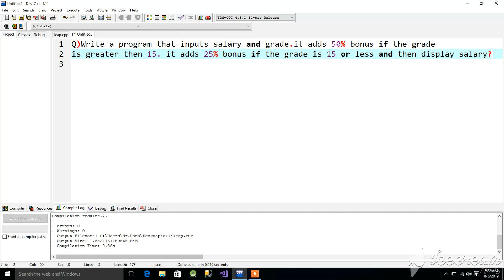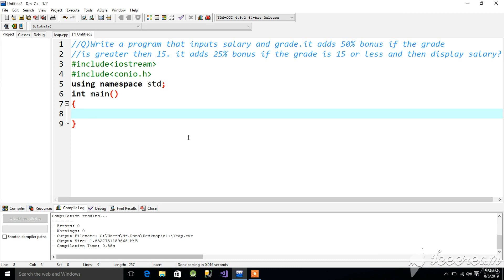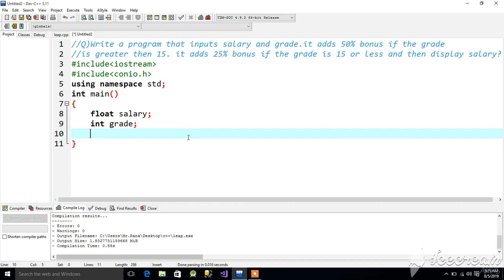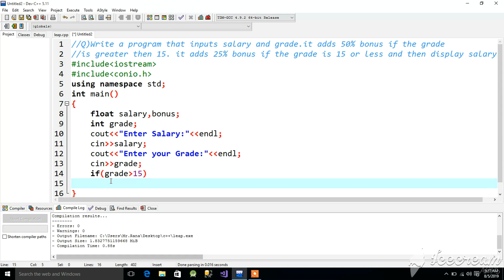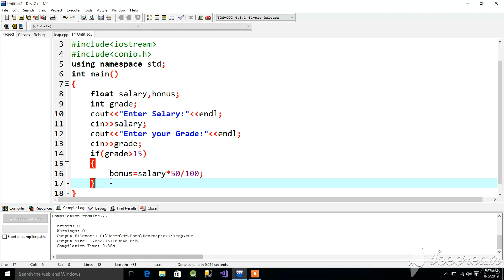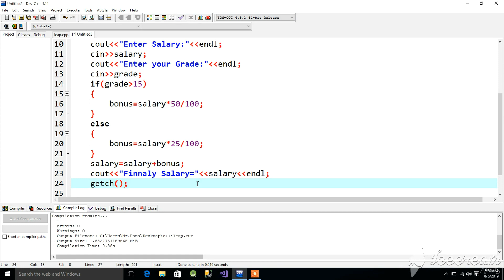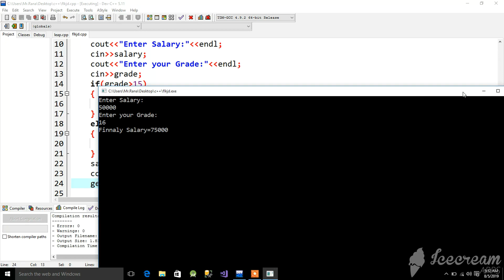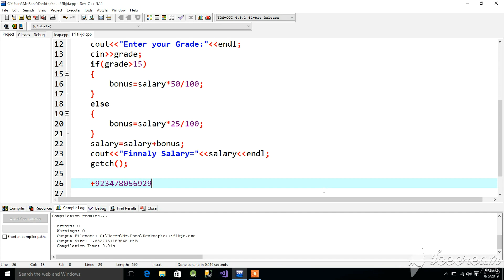(If-else) Input Salary and Grade from user and calculate Bonus using C++ 2024 in URUD/HINDI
There is Full Course for C++ in very easy way!!!